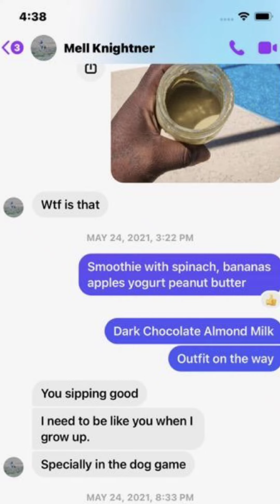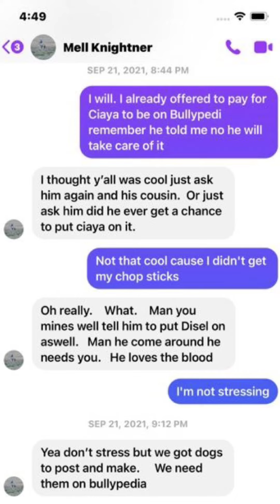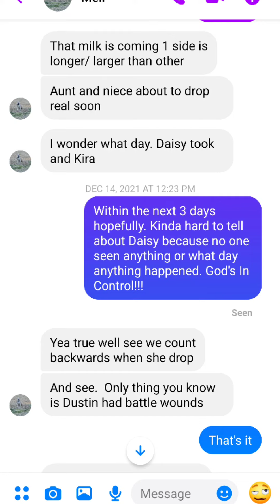Receipts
Another reason I didn't send him the money was the family members account got hacked.